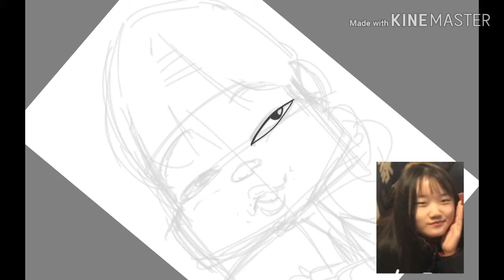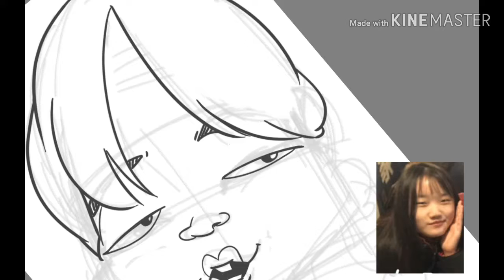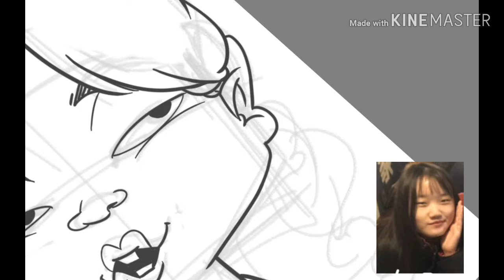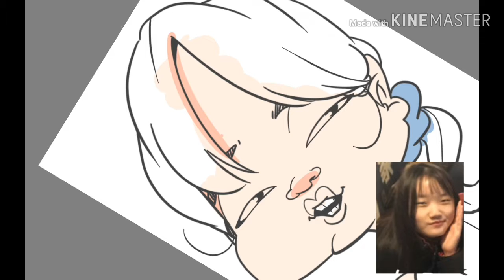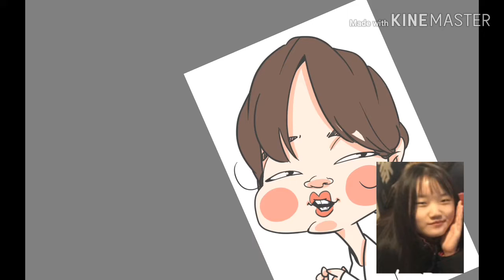캐리커쳐 과정 (주연)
glaxy note pro 12